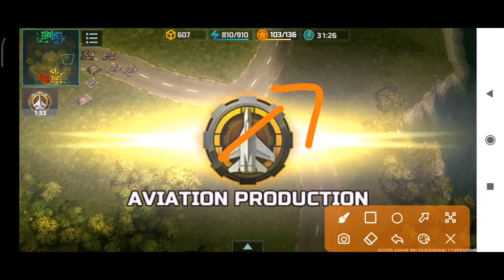tips pertarungan aktivitas 60 menit bagi pemula. Lessons for beginners 60minutes battle Art of War 3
tips pertarungan aktivitas 60 menit bagi pemula. lessons for beginners in 60minutes battle